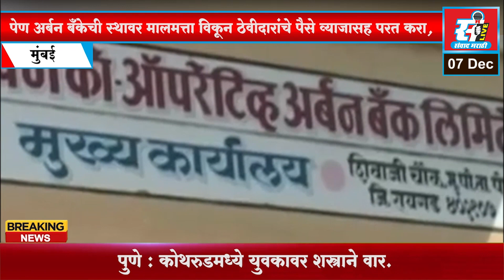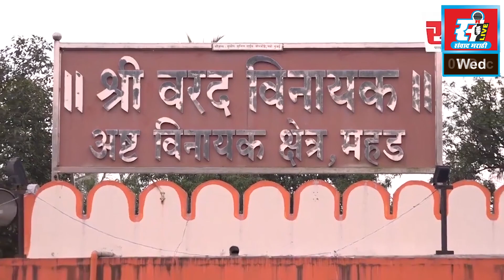संवाद मराठी LIVE | आजचे बातमीपत्र दि. 07 - 12 - 2022